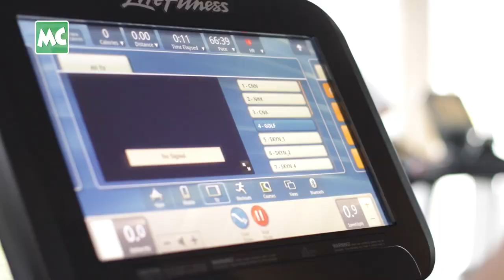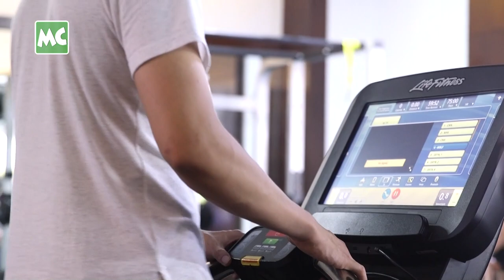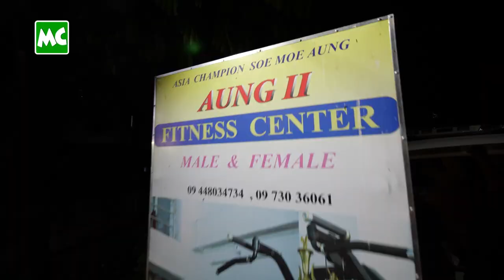အောက်ပိုင်း အဓိကထား Gym ဆော့တဲ့ အောင်ရဲလင်း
“အသက် (၁၆) နှစ် ကတည်းက Gym စဆော့လာခဲ့တာ အခု အသက် (၃၄) နှစ် အထိ ဆော့နေဆဲပါ။ Gym ဆော့ရင် ခန္ဓာကိုယ် အောက်ပိုင်းကို အဓိကထား ဆော့ဖြစ်တယ်။ ယောကျာ်းလေး က အပေါ်ပိုင်း ကြီးတာထက်စာရင် အောက်ပိုင်းကြီးမှ ပိုလှ ပိုမိုက်တယ်” လို့ ပြောလာတဲ့ သရုပ်ဆောင် အောင်ရဲလင်း ရဲ့ Fitness & Gym Tips!

@MyanmarCelebrity Update: Actor Aung Ye Lin’s Gym Time at F1 Fitness Center, Novotel Hotel Yangon.